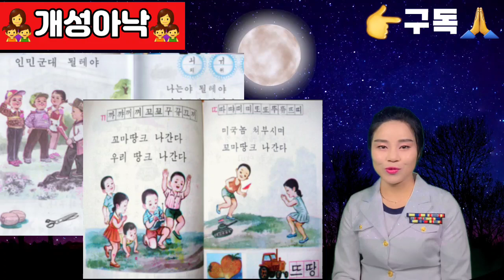남북 안보교육의 공통점, 차이점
서로가 서로를 향한 총구 !